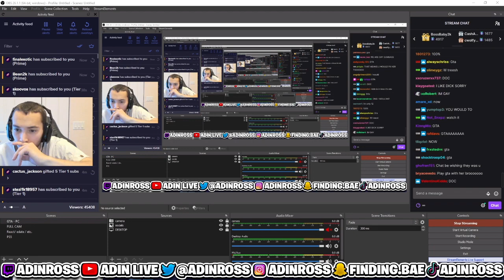Adin Have A Talk With Chat For Being Disrespectful To Corinna!!!!!!!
CSB ON TOP IN THE COMMENTS !